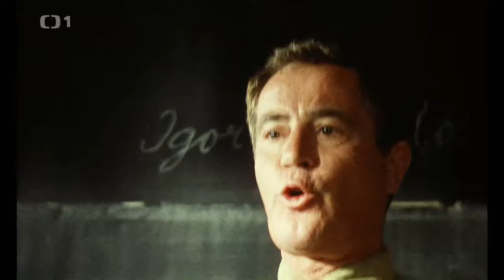Obecná škola (1991) - "Jdeš pozdě, Rosenheime."